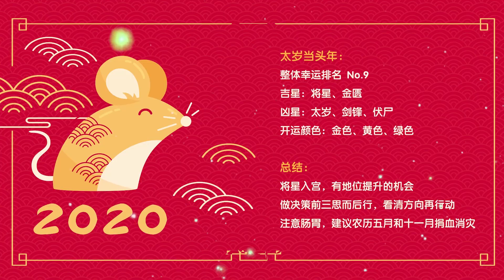肖鼠的你今年值太岁，不代表今年不好哦！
2020金鼠年运势大解析！肖鼠的你今年值太岁，不代表今年不好哦！
快来看看今年事业及健康有什么需要注意，又有什么小撇步让你流年更顺利啦~